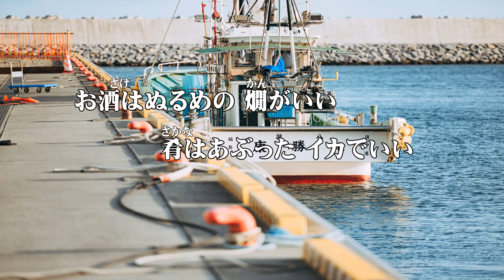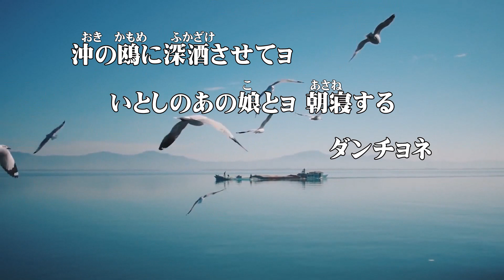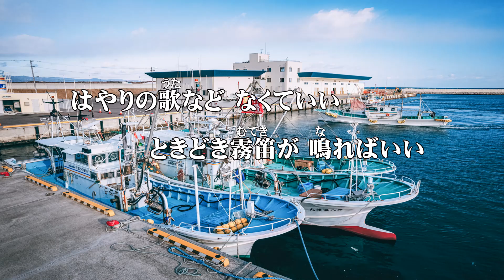舟唄/追悼：八代亜紀 歌ってみた（歌詞つきフル）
八代亜紀さんがお亡くなりになってしまいました。とても悲しいことですが、追悼で歌わせていただきました。

作詞：阿久悠 / 作曲：浜圭介 / 編曲：竜崎孝路
1979年5月25日リリース
サントリーフーズ「BOSS」CMソング